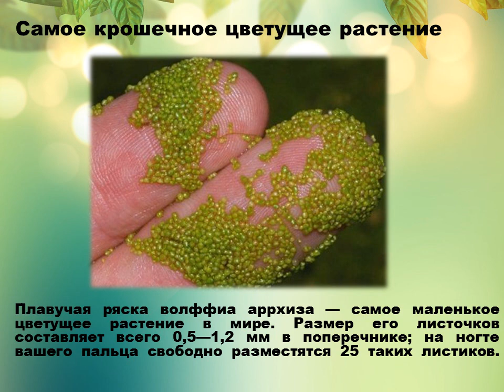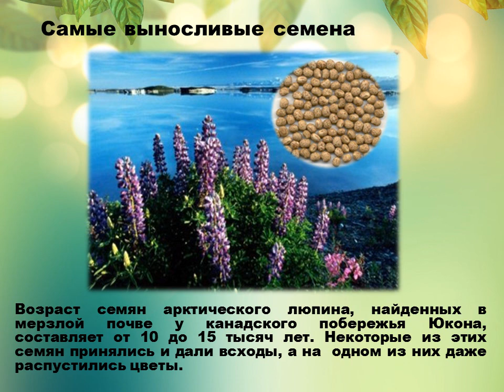Презентация " Растения рекордсмены"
Разнообразнейший  мир растений — от гигантского красного дерева до крохотных водных растений величиной с точку.